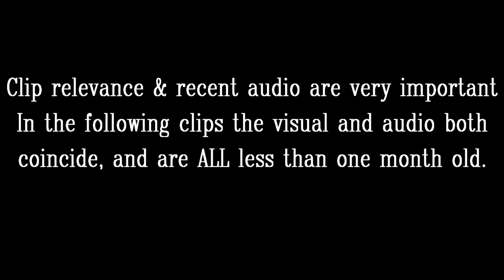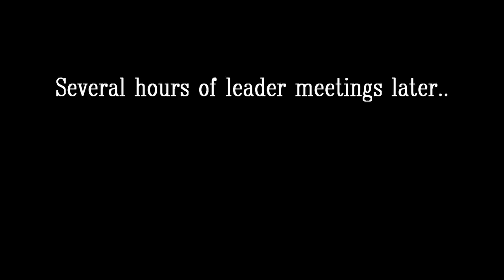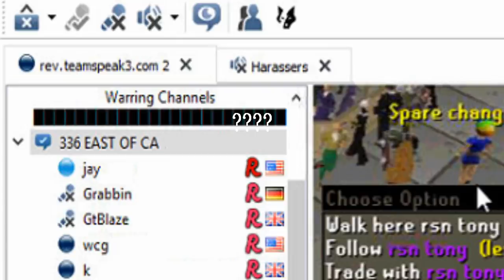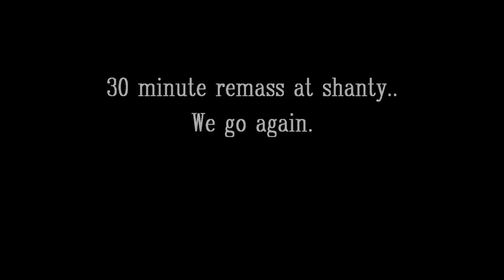Part 2 (Revenant Leaks): A day in the life of Revenant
In this video you get to see an unedited, very recent point of view of Revenant running, teleporting, AND ending because of us – and only us.